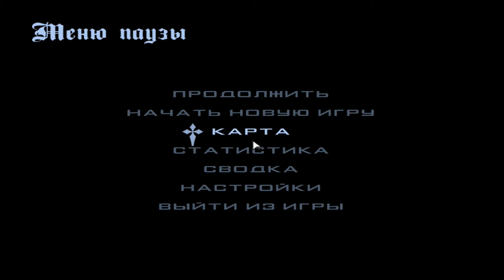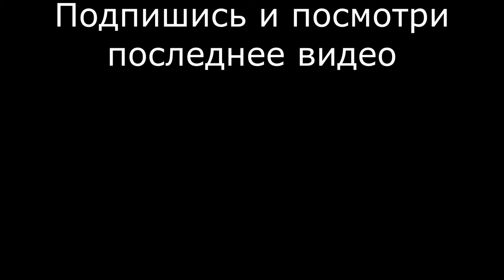Тяжёлая жизнь лесоруба и получение прав - RadmirRP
Тяжёлая жизнь лесоруба и получение прав - RadmirRP 5 сервер
Мой ник: Michael_Schtoike

С уважением, LeMit